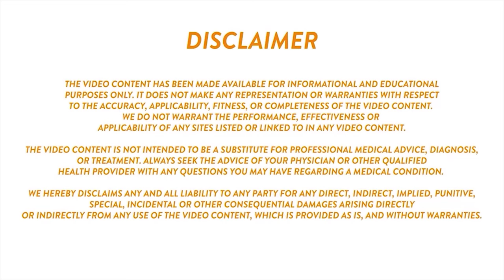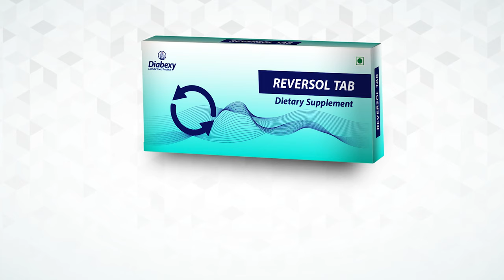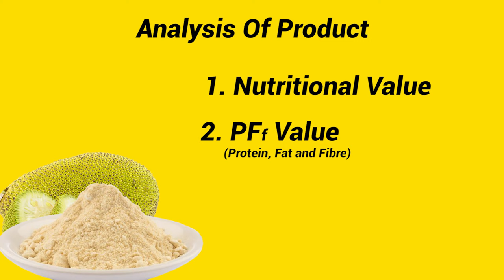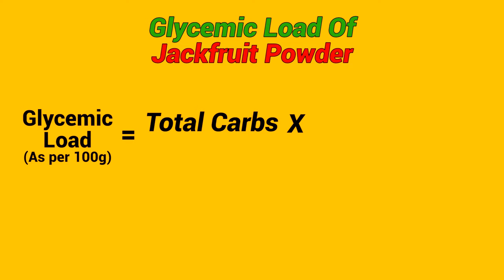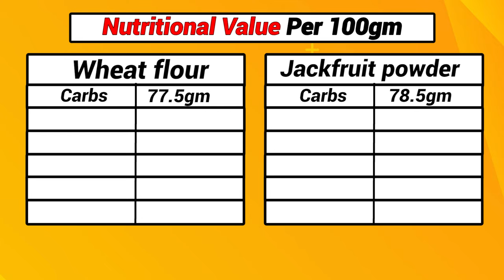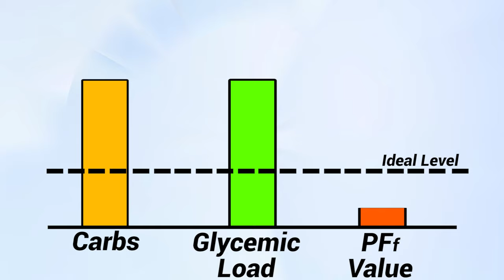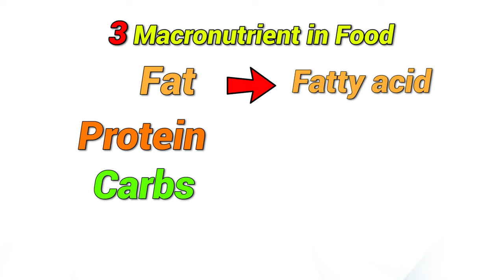How is Jackfruit Flour in Diabetes | क्या सचमुच जैकफ्रूट का डायबिटीज में फायदा है | Diabexy Q&A 13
Book a Free Consultation With Our Certified Diabetes Reversal Coach

Diabexy Q&A Series - Q&A 13
This video will answer the quires whether Jackfruit powder is beneficial for Diabetic Patients o not. A detailed analysis on the nutritional value, glycemic load  and usability of Jackfruit has been done in the video.

Diabexy products are specially designed for diabetics. They help in managing blood sugar levels while supplementing your daily nutritional requirement. With over a decade of research and development to develop low glycemic load food product, we believe that it is possible to reverse diabetes with the help of healthy eating habits and disciplined lifestyle.

At Diabexy, we believe it is possible to reverse diabetes with the support of knowledge and discipline.  We provide free consultation with our team of certified dieticians and licensed medical doctors to support your Diabetes Reversal Plan.

To join a systematic and structured 3 month program for Diabetes Reversal which includes 7 live educational Zoom workshops with Mr. Lokendra Tomar and his team,

Tags & Keywords Used
Diabetic Food Products
Diet plan for diabetes
Why Glycemic load is important for Diabetic
Jackfruit atta for Diabetes
Is Jackfruit Powder good for Diabetes
How is Jackfruit flour in Diabetes
Nutritional value of Jackfruit flour
Glycemic Load of Jackfruit Powder
Glycemic Index of Jackfruit flour
Avoid Jackfruit flour in Diabetes
Is Jackfruit a superfood for Diabetics
Is Jackfruit beneficial in managing Diabetes
क्या सचमुच जैकफ्रूट का डायबिटीज में फायदा है
Diabexy
jackfruit for diabetes
jackfruit for weight loss
raw jackfruit flour for diabetes
raw jackfruit flour
Lokendra Tomar